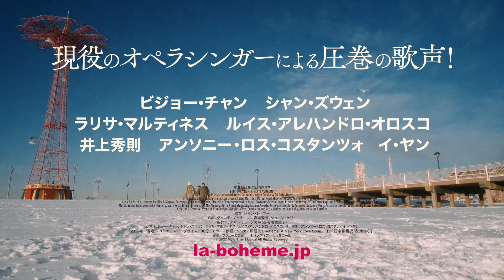現役オペラ歌手が圧倒的歌唱力で歌い上げる『ラ・ボエーム ニューヨーク愛の歌』予告映像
オペラ最高傑作「ラ・ボエーム」瑞々しさと熱いバイタリティで装いを新たにミュージカルとして描く「La bohème: A New York Love Song」が、邦題『ラ・ボエーム ニューヨーク愛の歌』として、10月6日(金)よりTOHO シネマズ シャンテほかにて全国ロードショー公開決定。このたび、予告映像が公開されました。

予告映像では、現役オペラ歌手たちが圧倒的な歌唱力でセリフを歌い上げる姿が切り取られています。

屋根裏部屋で4人の若き芸術家たちが楽しく暮らす場面や、大晦日のチャイナタウンに繰り出しみんなで新年を祝う場面、そしてムゼッタとマルチェッロ、ミミとロドルフォ、二組の恋人たちのシーンになっています。

*NYを生きる若き4人の芸術家たちの苦悩*

本作は、オペラ最高傑作「ラ・ボエーム」の設定を1830年代のパリから現代のニューヨークに置き換え、メインキャラクターにアジア人を据えるなどの大胆なアレンジのもと、これまでにないまったく新しいミュージカル映画として生まれ変わらせました。格差、貧困、マイノリティ、さまざまな生きづらさを抱えながらも夢と情熱で青春の日々を謳歌しようとする若き芸術家たちや恋人たちの姿を、現役のオペラシンガーたちによる圧倒的な歌唱と独創的な映像美で情感豊かに魅せます。

舞台は大晦日のニューヨーク。凍える寒さの屋根裏部屋で、その日暮らしの夢見る4人の芸術家たち。その中の一人、詩人のロドルフォが部屋に残っていると、隣人のミミが彼の火を借りにやって来て、2人はたちまち恋に落ちます。同じころ、店で仲間と新年パーティーをしていたマルチェッロは、偶然やってきた元恋人ムゼッタと再会。最初は戸惑いつつも、2人の間にはかつての強い愛が蘇るのでした。運命的な出会いを果たした、ミミは重い病に侵され、ロドルフォはそんな彼女のもとを立ち去ります。同じころ、ムゼッタとマルチェッロも嫉妬心から別れを迎えていました。すれ違う2組の恋人たち。そしてそれぞれ別の道を選んでいくのですが…。

どんな苦境にも前を向き、儚くも情熱的な日々を懸命に生きる若者たちの青春群像劇は、パンデミックという底知れぬ不安を経験し、その影響でひろがった格差や貧困の余波に身を置く私たちに今だからこそ響きます。

『ラ・ボエーム ニューヨーク愛の歌』は、10月6日(金)よりTOHOシネマズ シャンテほかにて全国ロードショー公開。

*［作品情報］*
『ラ・ボエーム ニューヨーク愛の歌』
原題:『La bohème: A New York Love Song』
監督:レイン・レトマー
作曲:ジャコモ・プッチーニ
音楽監督:ショーン・ケリー
製作:モアザンミュージカル(長谷川留美子)
出演:ビジョー・チャン、シャン・ズウェン、ラリサ・マルティネス、ルイス・アレハンドロ・オロスコ、井上秀則、アンソニー・ロス・コスタンツォ、イ・ヤン
2022年/香港・アメリカ/スコープサイズ/96 分/カラー/伊語/5.1ch
日本語字幕翻訳:古田由紀子
配給:フラニー&Co. シネメディア リュミエール/映倫区分G